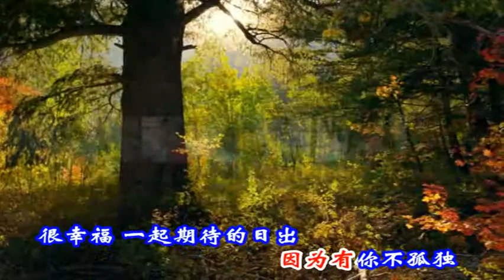很幸福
說明角美讀經早班上課花絮
很幸福 点点滴滴的相处
很幸福 不会就这样结束
人生路 许多苦 因为有你 不孤独
很幸福 曾一起期待的日出
很幸福 有你陪伴的寒暑
往事 再回顾 未来 永不落幕
献上我最真的祝福 展望前程长路
那怕现实残酷 别任命运将你束缚
希望你能展翅飞舞 往更远的路途
在那 回忆的深处 有着我们之间 最真的祝福